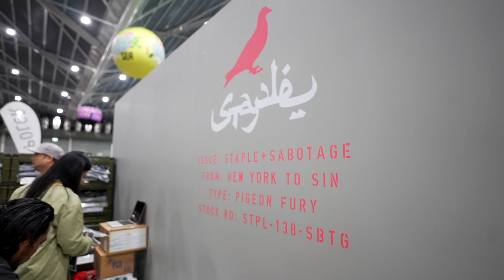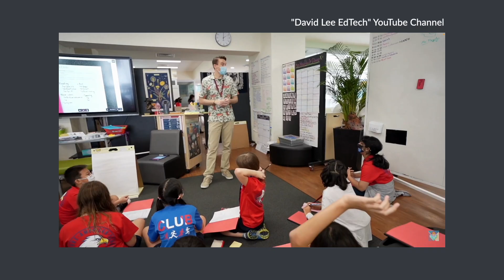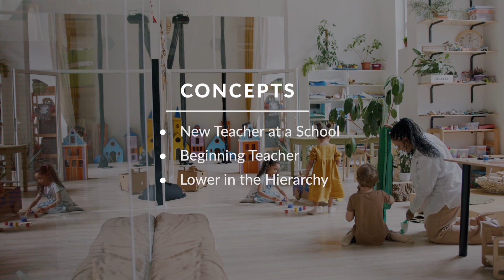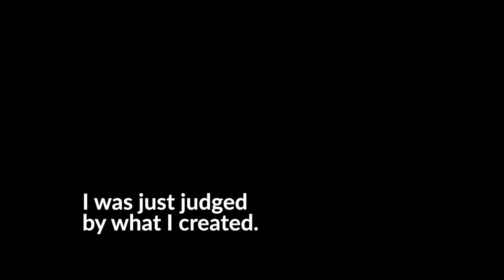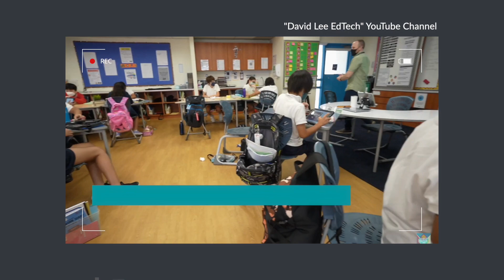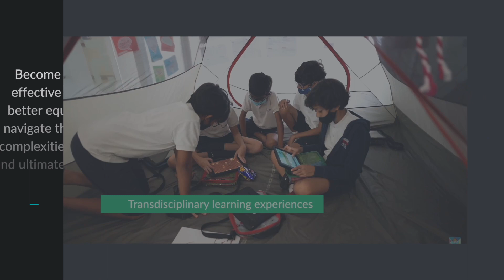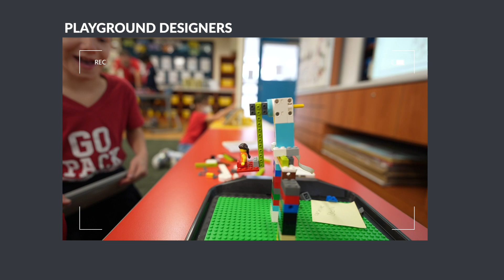What I Learned from Jeff Staple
In this video, I share the valuable lessons I learned from Jeff Staple and how they have shaped me both as a person and an educator. My encounter with Jeff at Sneaker Con inspired me to delve deeper into his experiences and teachings, and I realized the impact they have had on my life. From his entrepreneurial mindset to his perseverance in the face of challenges, Jeff's insights have been a driving force in my personal and professional growth. I hope this video can inspire others to seek out similar sources of inspiration and learning in their own lives.

If you would like to learn more about learning experiences I’ve designed for students, click on following link:

"Before Tackling Systemic Racism, You Need to Dig Into Your Own Biases" by Harvard Business Review (YouTube)

Gear I use:
Camera Sony Alpha 7C Full-Frame Mirrorless
Lens Sony FE 20mm F1.8 G
LED Studio Lights and Stand (Neewer): ​​
Camera-Mount Shotgun Microphone (Rode VideoMic Pro+)

"MONEY : POWER" by Roonin
"Meander" by Jobii
"No Retreat No Surrender" by Matt Large
“On the Keys of Steel” by Dusty Decks
“City of Mine” by Snake City
“Grainy Days” by Dusty Decks
“Tu Tone” by Tilden Parc